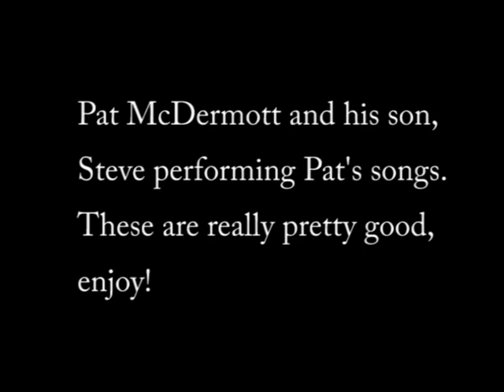Pat and Steve McDermott original songs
Pat & Steve McDermott performing some original songs. They are really good, enjoy listening.